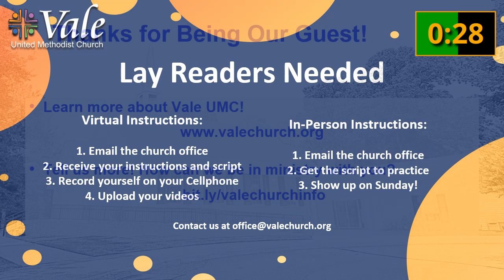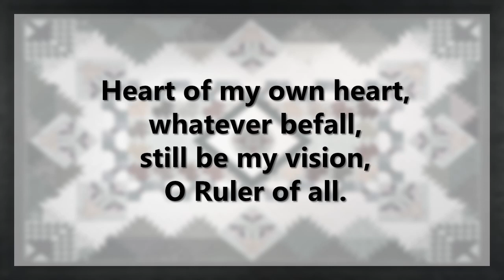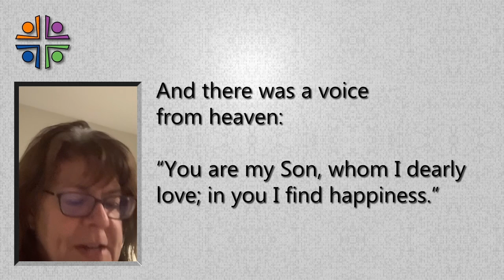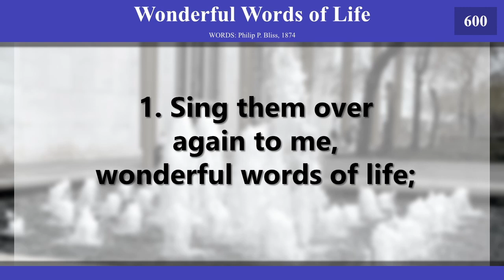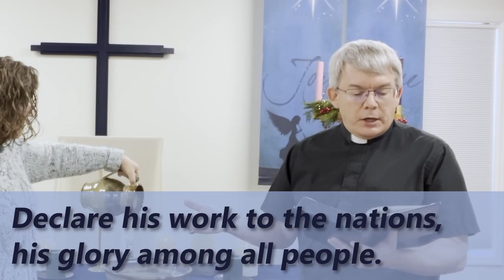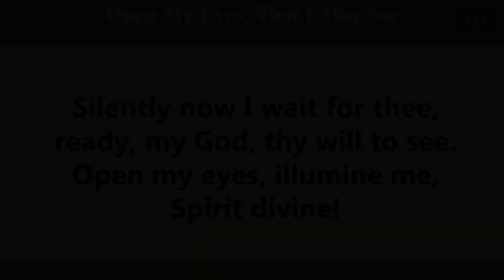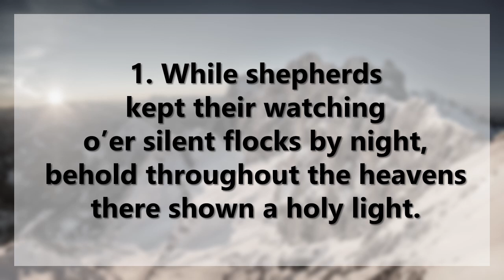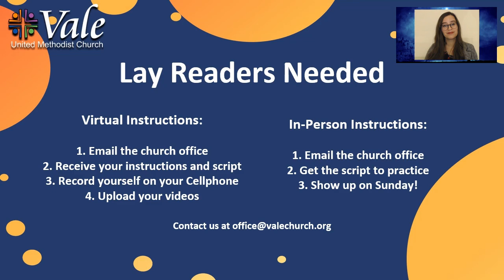2022 01 09 - Our Baptism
Sunday Morning Worship for Vale United Methodist Church
The Rev. Dr. Jeffrey J. Haugh, Pastor
The Rev. Joanna Dietz, Deacon
Vale UMC, Oakton, Virginia
CCLI
OneLicense
 A-731934

0:00 Pre Service
5:00 Welcome
5:42 Prelude
8:00 Call To Worship
8:41 Opening Hymn - Be Thou My Vision
10:36 Prayer of Confession
11:52 Scripture
13:17 Sermon - Our Baptism
23:07 Hymn - Wonderful Words of Life
25:16 Reaffirmation of Baptism
29:44 Prayers
34:53 Anthem
39:02 Offering Prayer
39:59 Closing Hymn - Go Tell It On the Mountain
42:11 Announcements
42:59 Blessing and Charge
43:20 Credits